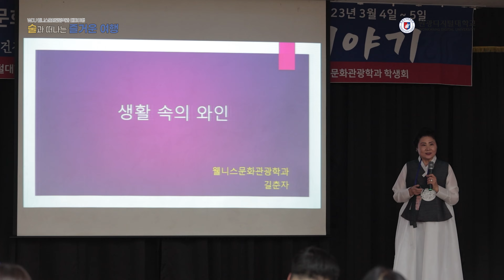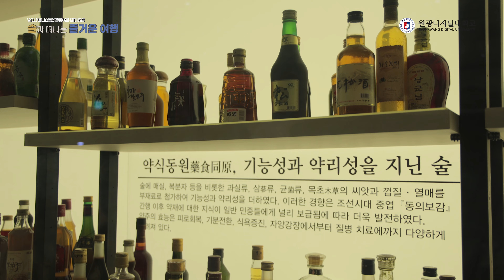[원광디지털대학교 웰니스문화관광학과] 술과 함께 떠나는🍷 즐거운 여행! ✌2023학년도 MT 스케치 영상🤞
원광디지털대학교 웰니스문화관광학과에서 지난 3월 04~05일 전북 완주에 있는 안덕 건강힐링체험마을에서 신입생 환영 MT를 진행했습니다.🥳

이번  MT에는 유숙희 학과장님을 비롯해 박찬용, 구경여, 박병권, 임병규, 전영숙, 박선후, 이인옥 교수님들과 함께 웰니스문화관광학과 재학생 및 졸업생 총 50명이 참여했습니다.😲

웰니스문화관광학과 학생들의 열정과 사랑으로 진행된 이번 행사에서 '술이야기 경연대회'를 통해 우리가 그저 즐기기만 했던 술에 대한 역사와 설화를 알게된 유익한 시간이었습니다.👍👍👍

2일차에 방문한 '술테마박물관'은 술에 얽혀있는 재미난 공간들로 구성하여 우리나라의 술의 역사와 다양한 술들을 소개하고 있어서 남녀노소 누구나 흥미 있게 구경할 수 있는 장소였습니다.😁

웰니스문화관광학과의 즐거웠던 MT 현장을 스케치로 짧게 담아봤습니다!😁